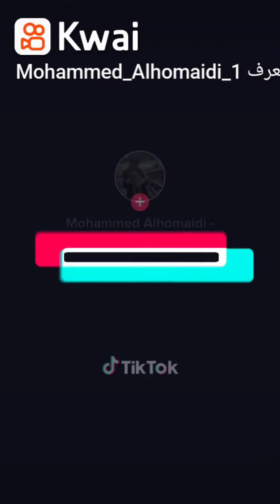المبدع اليمني عبد الرحمن العمري يغني الحب كله_لكوكب الشرق أم كلثوم